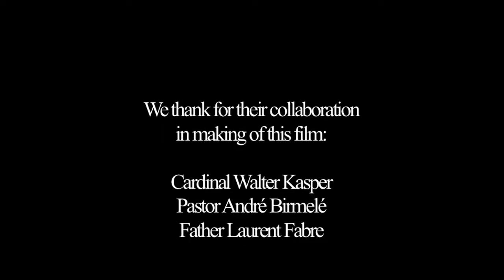Pentecôte pour l’unité (Malgache)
Pendant ce week-end de pentecôte, les 30 - 31 mai et 1er juin 2009, plusieurs milliers de personnes de 45 pays de la Fraternité Œcuménique Internationale se rassemblent en France au Cénacle de Tigery et à Paris pour fêter ensemble la venue de l’Esprit-Saint, une ‘Pentecôte pour l’unité’ !
A cette occasion, dans la Basilique du Sacré Cœur de Montmartre, le Cardinal Walter Kasper, président du Conseil Pontifical pour l’unité des chrétiens ordonne 8 prêtres de la Communauté du Chemin Neuf, et le père Laurent Fabre, fondateur et responsable de la Communauté, reçoit les engagements à vie de 40 frères et sœurs de la Communauté.
Ce mois-ci, Net for God vous transmet les plus belles images, les plus belles paroles de ce rassemblement international !